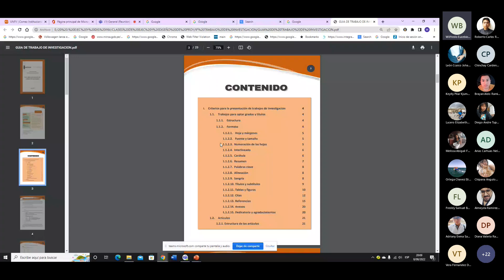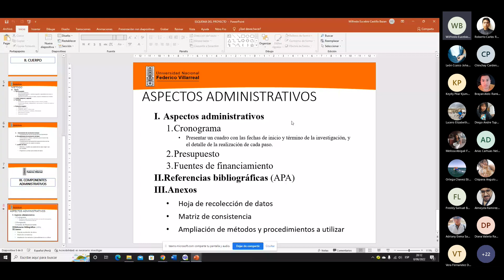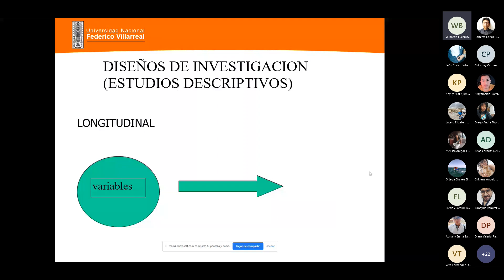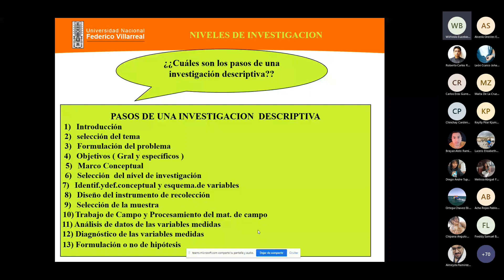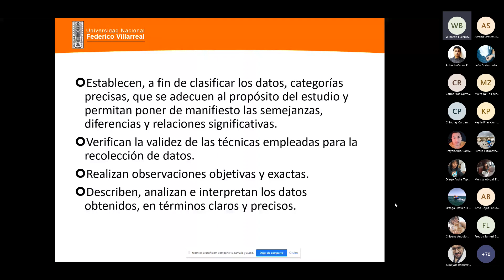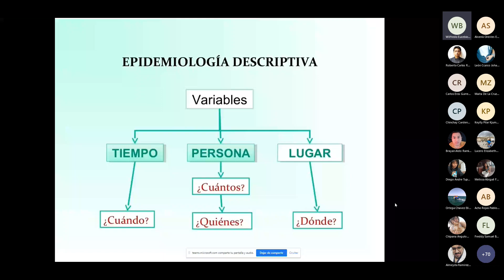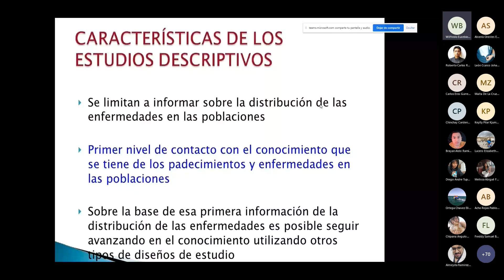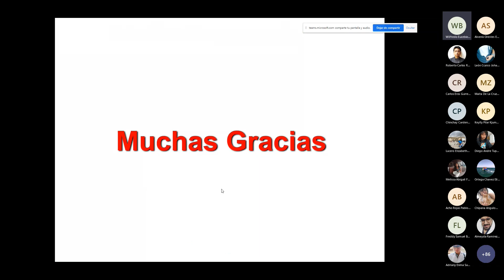3ro Proyecto de investigación